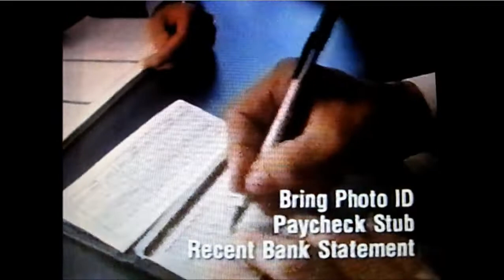CHECK INTO CASH Payday loans, commercial, circa 2003-4, WFTE "Great 58" UPN, Louisville, KY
Everybody seems happy to be broke-ass in this payday lender ad. Probably received from an aerial antenna, thus the fuzzy quality. I don't have a precise date for this, it triangulates with some other material that was running in either 2003 or 2004 as best I can ascertain. The music is kinda bangin,' tho.

Posted for local historical media interest with no infringement intended. From the Outer Galaxy Lounge historic VHS media preservation archives.